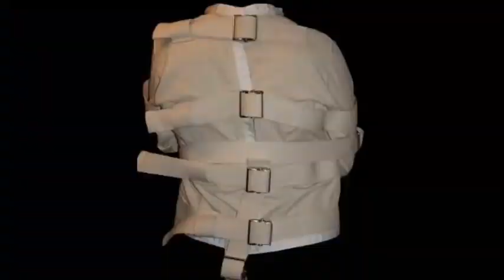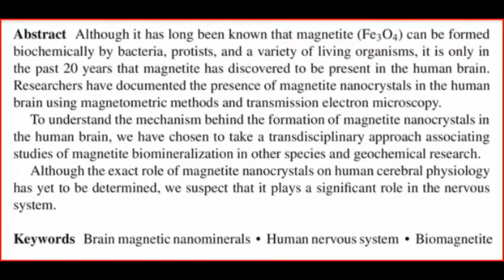Gravity, what is it and how does it really work and exist on earth?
Pioneer Scientist Roy Johnson uses humor to explain hidden secrets to how gravity actually exist in reality.  Never before facts  exposes hidden secrets to our world in real-time physical science on facts regarding gravity and how the earth exist relative to it. This article is presented in an extraordinary comical way easy to be understood by the simplest mind.